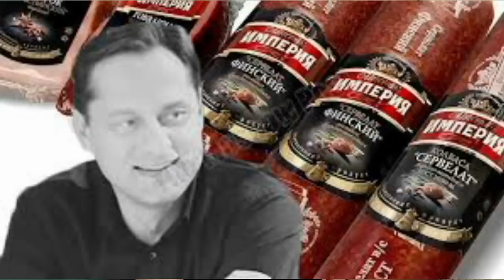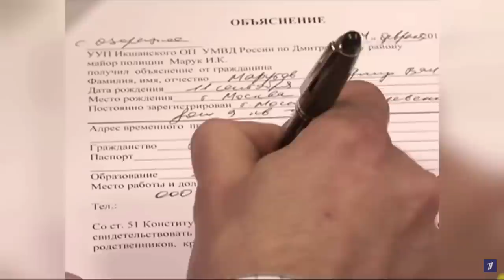"Мир без Бога и любви". Семья МАРУГОВЫХ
С вами Анна Ханна, и новый подкаст. Сегодня мы разберем дело и историю семьи Владимира и Татьяны Маруговых. Он - "Колбасный король" и бизнесмен с огромным состоянием, а она - утонченная поэтесса. Что же могло пойти не так? Проблемы в бизнесе? Измены? Происшествие с участием их сына Александра Маругова? Во всем виноваты деньги?
Все, о чем говорю на канале, является моим, исключительно субъективным, мнением. И не факт, что я права.
Все материалы, которыми пользуюсь,  взяты из открытого доступа.